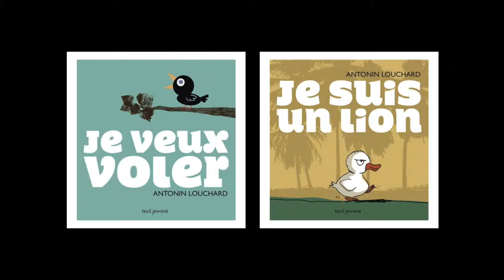Antonin Louchard - Je veux voler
Rencontre avec Antonin Louchard, auteur de l’ouvrage « Je veux voler » et «  Je suis un lion »  aux éditions Seuil Jeunesse qui paraîtront respectivement le 5 février 2015 et le 9 avril 2015.